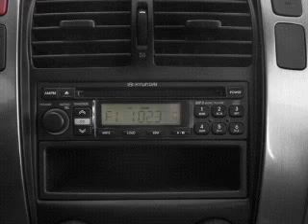2008 Hyundai Tucson - St. Petersburg FL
Year: 2008
Make: Hyundai
Model: Tucson
Trim: GLS
Engine: 2.0 liter inline 4 cylinder 16 valve
Transmission: 4-Speed Automatic
Color: Desert Sage
Mileage: 38615
Address:
5301 34th st n